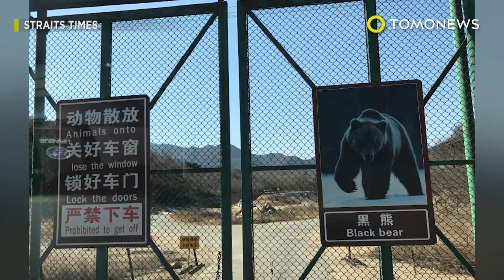Beruang menggigit pria saat pria membuka jendela mobil - TomoNews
BERUANG MENGIGIT PRIA CINA DALAM TAMAN SAFARI

Beruang di Cina sedang menginginkan dim sum, sehingga ia mencicipi pengunjung Taman Safari pada Jumat lalu, setelah pria mengabaikan peringatan untuk tidak memberi makan binatang.

Sang pria bermarga Chen, telah diperingatkan untuk tidak membuka jendelanya saat mengunjungi Badaling Wildlife World dekat Beijing dengan seorang teman.

Dua pria ini kemudian melihat orang lain di Taman memberi makan beruang dari jendela mobil mereka, jadi tentu saja, mereka mengikutinya.

Ketika beruang mendekati mobil, Chen mengatakan ia mencoba untuk menutup jendela, tetapi jendela rusak dan malah semakin terbuka.

Terjemahan — Chen panik hingga malah menurunkan kaca jendela bukannya menutupnya.

Beruang kemudian menerjang dan menggigit bahu kiri Chen.

Dua pria pemberani kemudian melaju dan membawa Chen untuk diperiksa.

Sayangnya, Chen berhasil lolos hanya dengan luka-luka ringan. Semoga beruntung lain kali, wahai beruang.